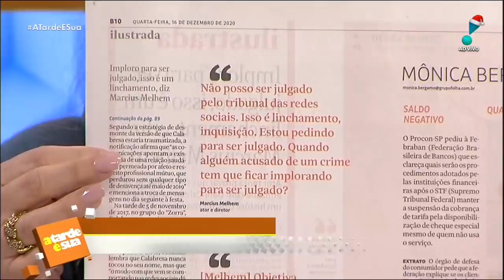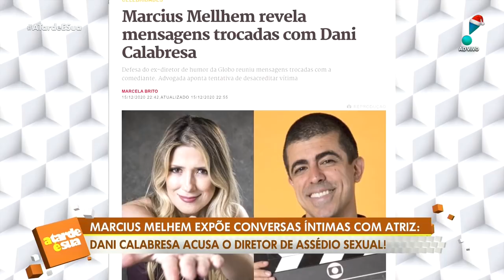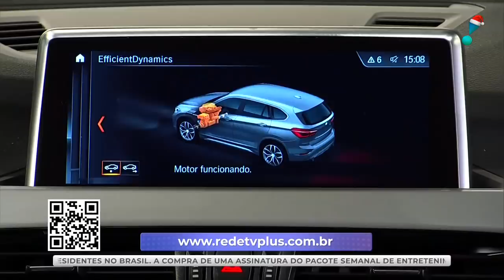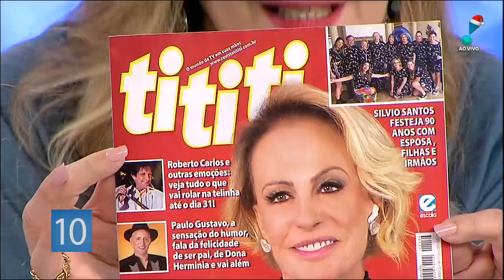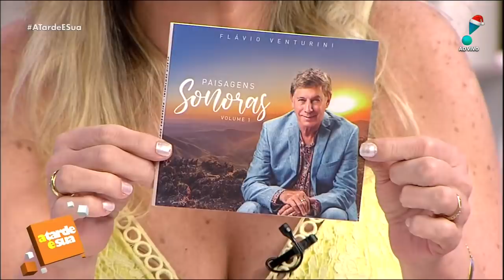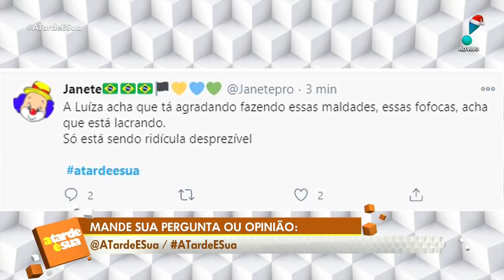A Tarde é Sua (16/12/20) | Completo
Sonia Abrão comenta sobre as novidades do mundo das celebridades ao lado de Léo Áquilla, Felipeh Campos, Márcia Piovesan, Alessandro Lo-Bianco e Bruno Tálamo.